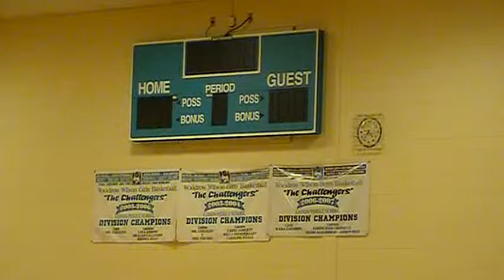Woodrow Wilson vs Herbert Hoover-01-27 (3/4)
This is the game Edison Woodrow Wilson Middle School girl basketball team "Challenger" plays against Edison Herbert Hoover Middle School at the gym of Woodrow Wilson Middle School on 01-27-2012

This is the 3rd quarter game.